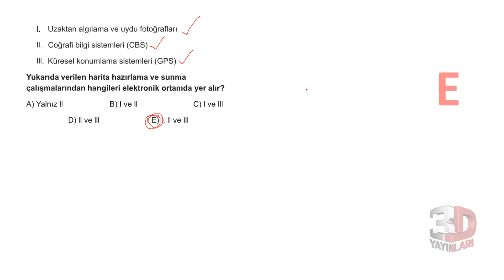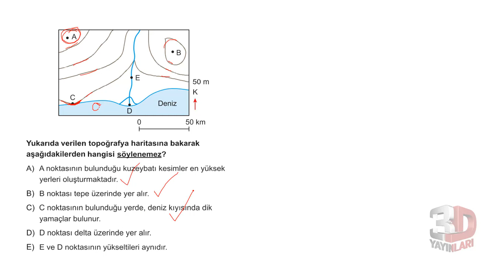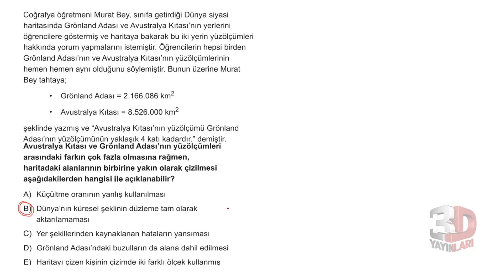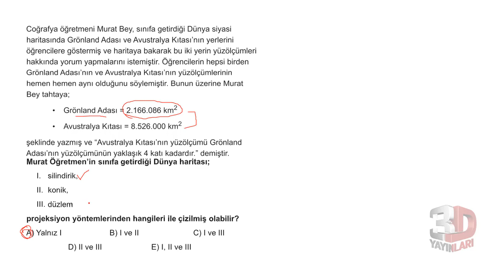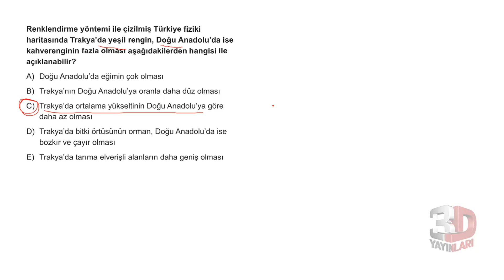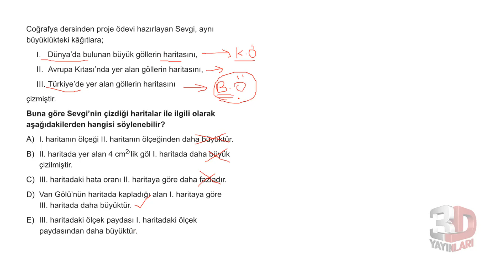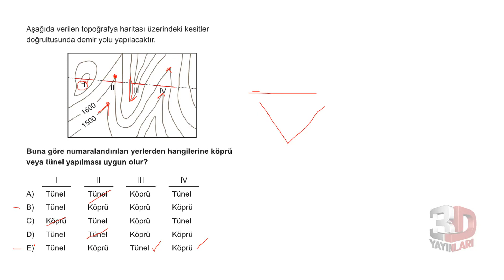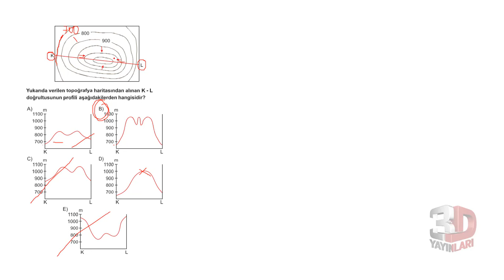3D YAYINLARI TYT Coğrafya Soru Bankası Bölüm 04 Test 10 Soru Çözümleri